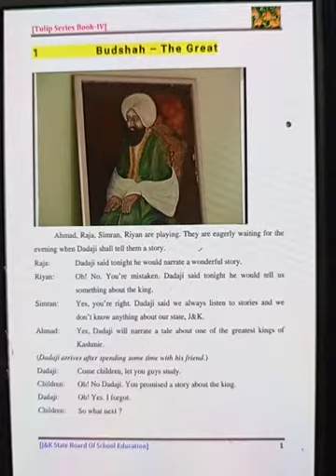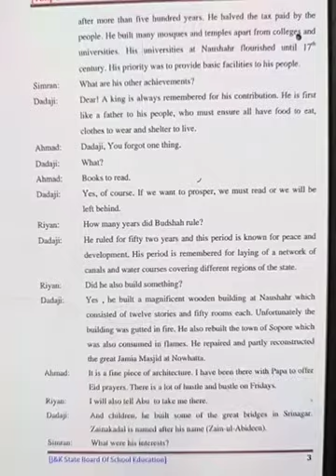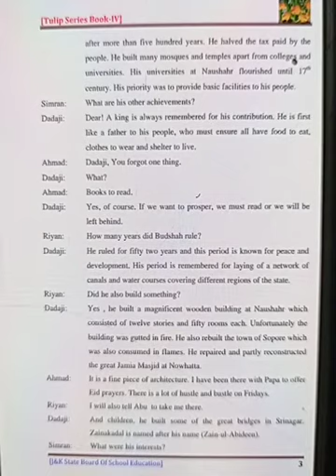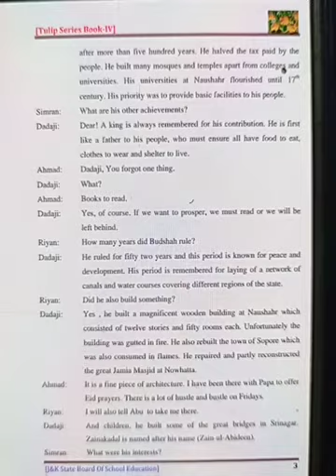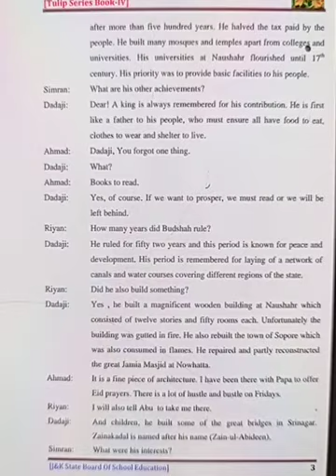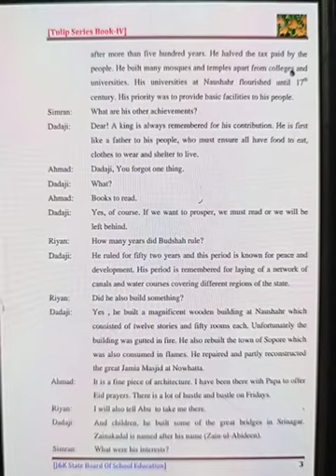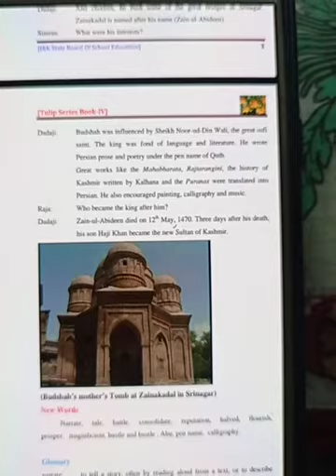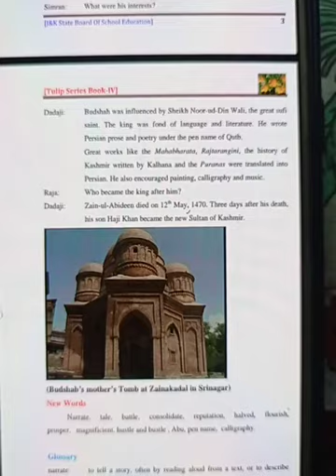Topic : Budshah - The great, Class : 4th, Subject : English, by Sahil Raina (Part - 2)